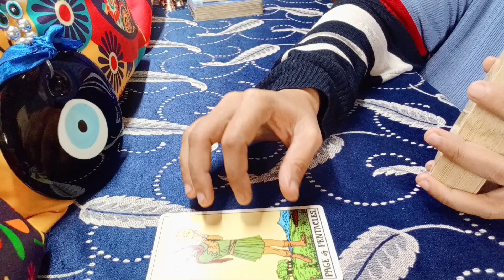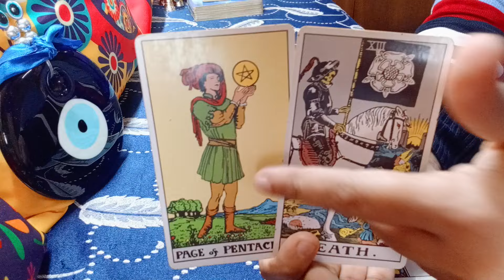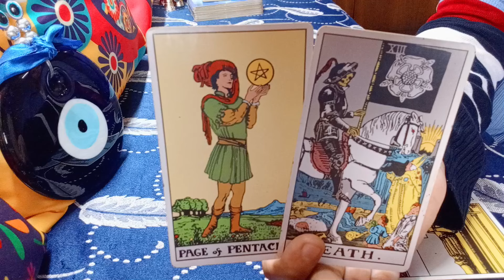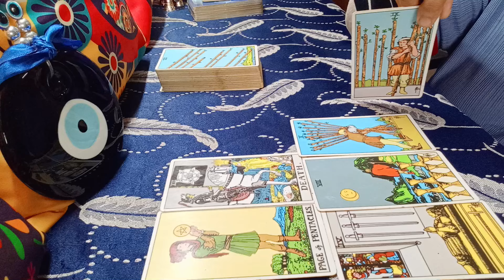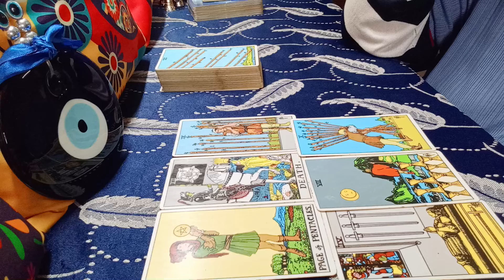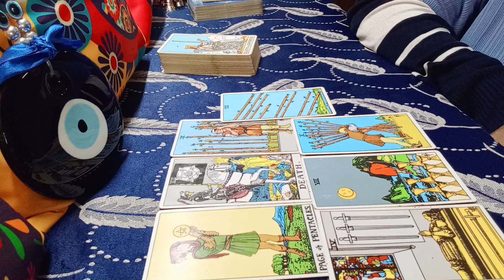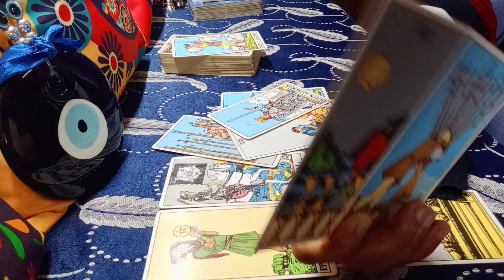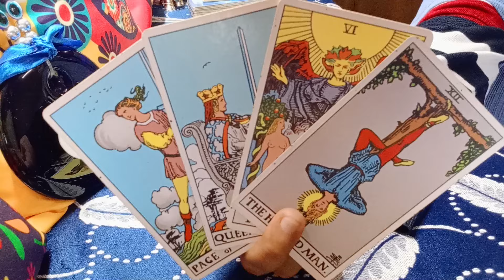❤️AQUARIUS♒"Omg,YOU LITERALLY have NO IDEA WHO and WHAT is COMING towards YOU!" OCTOBER 2024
EXTENDED TITLE:"Omg,CRAZY LOVE THAT YOU NEED the MOST...GET READY!"
aquarius
aquarius tarot
aquarius tarot reading
aquarius october 2024 tarot
aquarius october 2024 tarot reading
aquarius october 2024 tarot love
aquarius october 2024 reading
aquarius october 2024 weekly
aquarius love october
aquarius love tarot reading october 2024
aquarius tarot reading october 2024
aquarius tarot love october
aquarius september 2024 tarot
aquarius september 2024 tarot reading
aquarius september 2024 tarot love
aquarius september 2024 reading
aquarius september 2024 weekly
aquarius love september
aquarius love tarot reading september 2024
aquarius tarot reading september 2024
aquarius tarot love september
aquarius tarot new
aquarius tarot today
aquarius today

1) NEXT 6 MONTHS - EXTREMELY DETAILED
2) NEXT 1 YEAR - EXTREMELY DETAILED